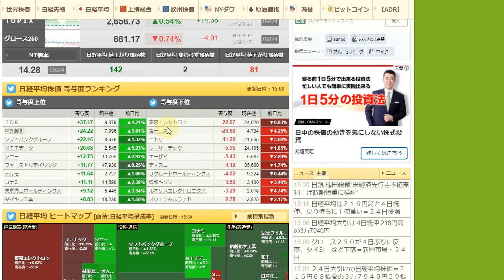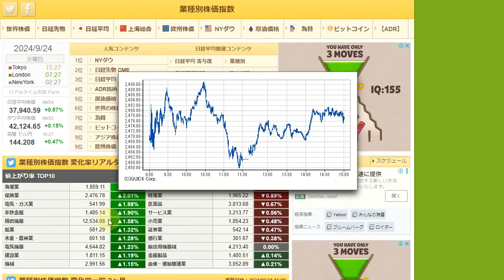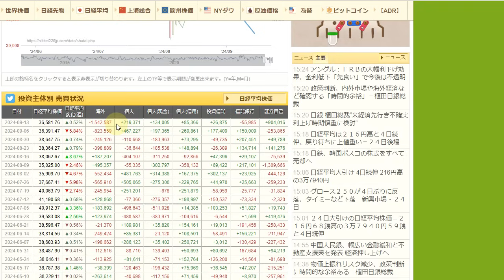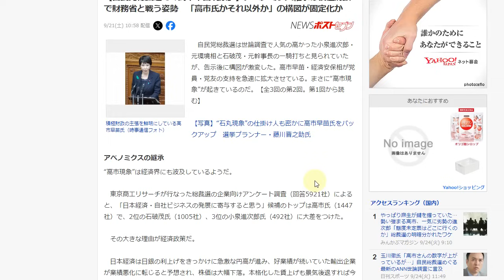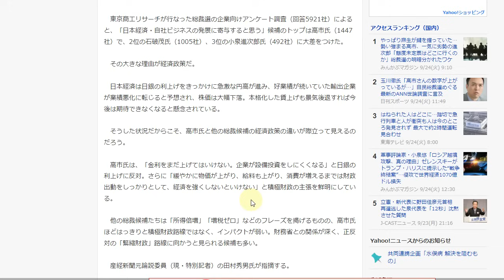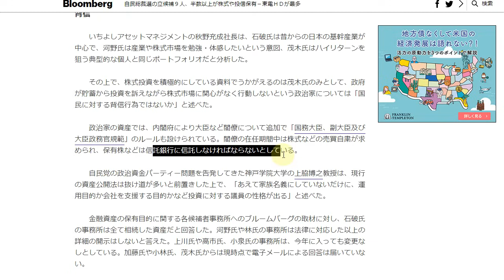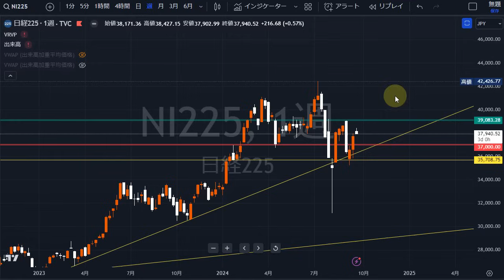自民総裁選の立候補９人の保有株は？高市氏なら株価上昇か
etc・・・

▶当チャンネルおすすめ動画